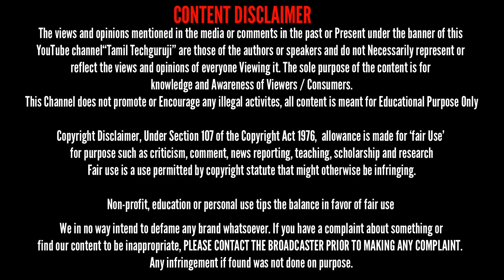இப்படி ஒரு Band வாங்கணும் Realme Band 2 Unboxing and Review